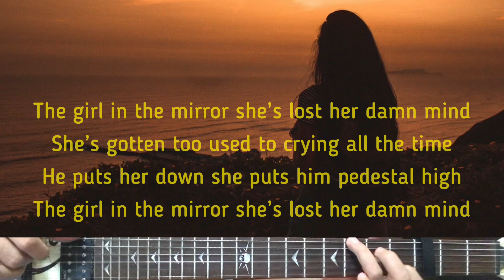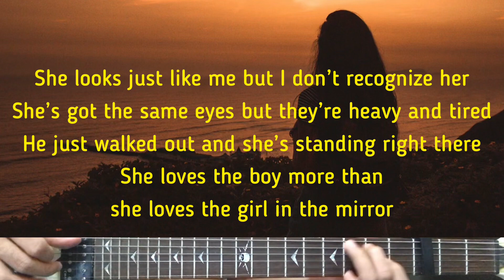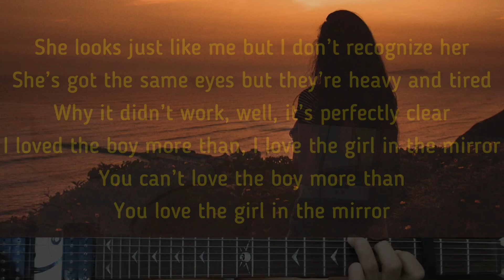Megan Moroney - Girl In The Mirror | Karaoke Guitar Instrumental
Artist - Megan Moroney
Megan Moroney (Title) Girl In The Mirror